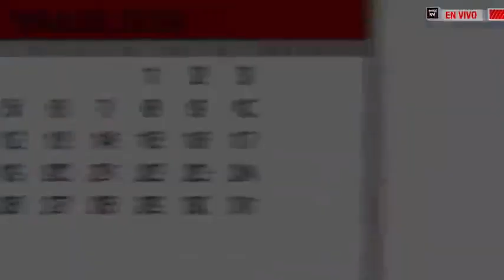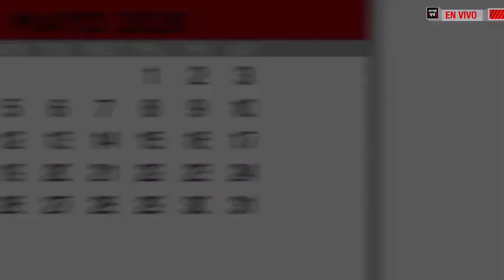Alberto Rojas analiza el conflicto entre Rusia y Ucrania a dos años de su inicio - Agenda EmolTV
El docente de la Facultad de Gobierno de la Universidad del Desarrollo (UDD), Guido Larson y el director del Observatorio de Asuntos Internacionales de la Universidad Finis Terrae, Alberto Rojas, conversaron el conflicto de Rusia y Ucrania a dos años de su comienzo.